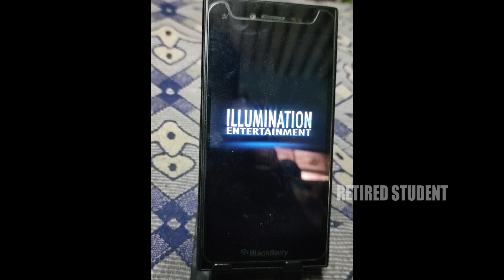Despicable Me : Minion Rush (In Blackberry) - Daily Rewards Day 68